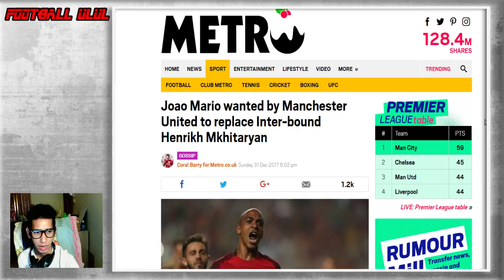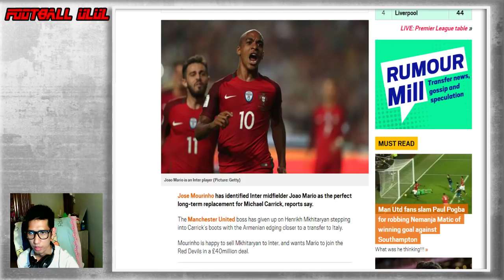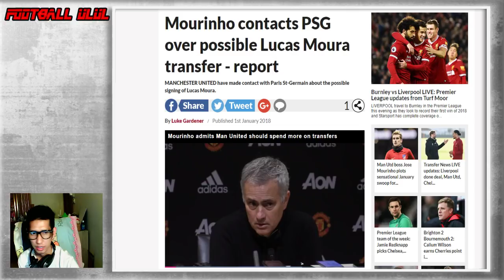มาดริด ทุ่มหนักหวังคว้า ฮาซาร์ / มู เล็ง มาริโอ้ แทนปลัด / ทางเลือกของ มูร่า !